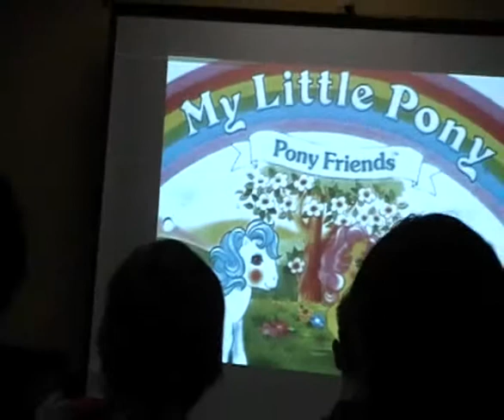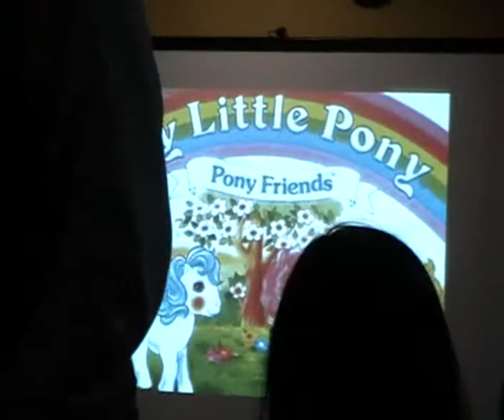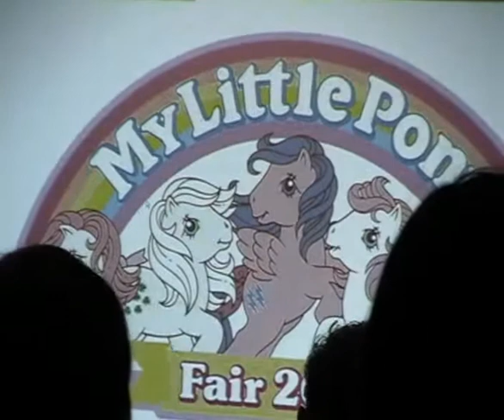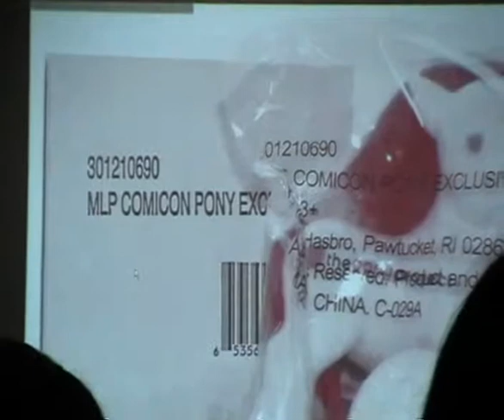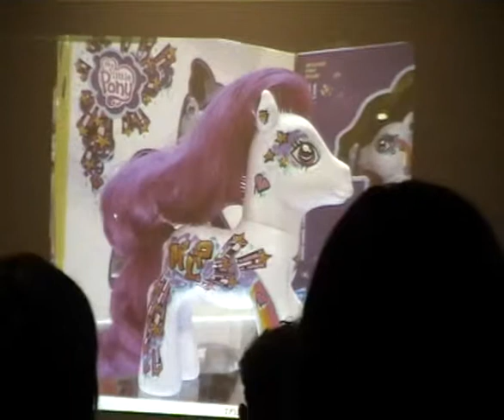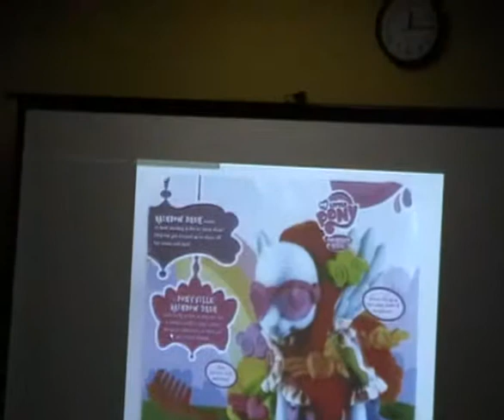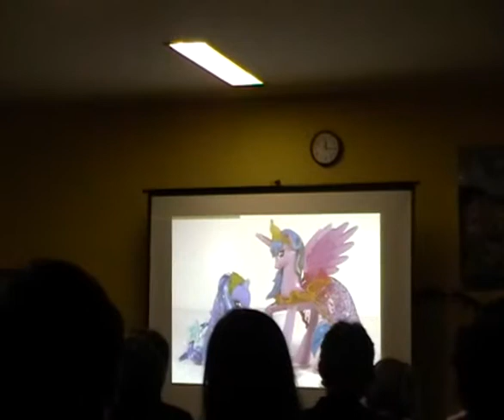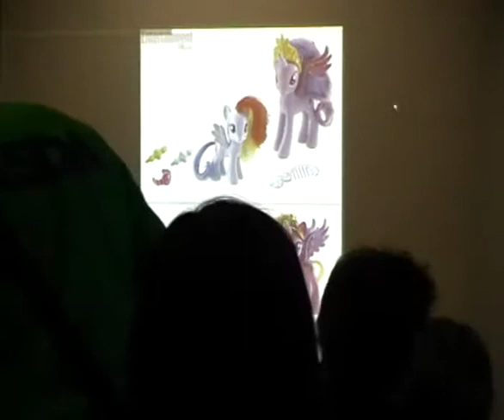PragoFFest 2013 - MLP:FIM 3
Sestřih sobotního dne z PragoFFest, resp. z přenášek o My Little Pony: Friendship is Magic (mimo posledních 3 přednášek).